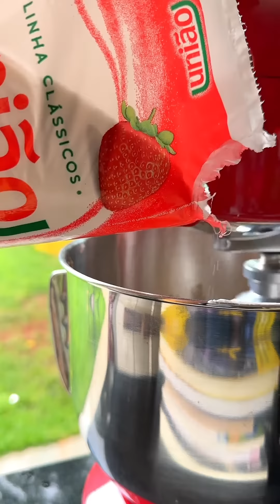Bolo de Cafézinho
Pra quem, assim como eu, acha insuficiente uma xícara de cafe, vim ensinar o bolo de cafezinho

Ingredientes
3 ovos
2 colheres de sopa do açúcar glacê da @ciauniao
2 xícaras de farinha de trigo
1 xícara de açúcar
1 xícara de café
Fermento em pó